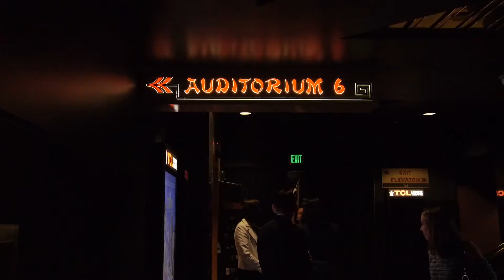The Wounded Healer Trailer & Extras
Here is a quick trailer and extra footage from the LA Skins Film Festival & the screening Q&A at UCLA.